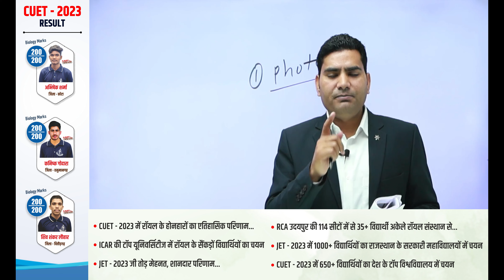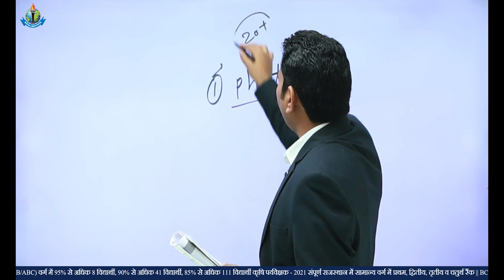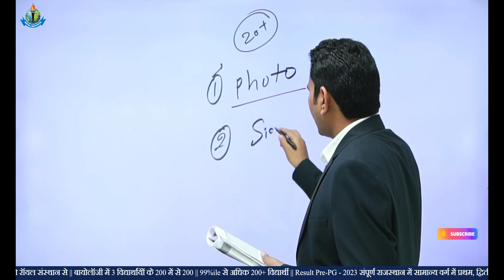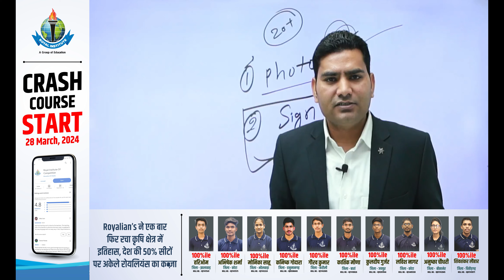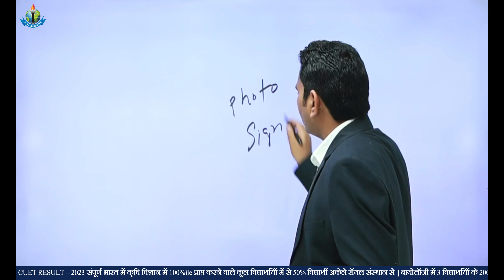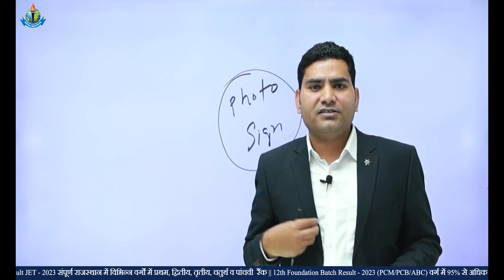CUET UG - 2024 Application Form भरने के लिए क्या-क्या Document चाहिए ? Document for CUET form.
11th  Years of Success Legacy, ROYAL has become the most Trusted Career
Competition provider.

cuet 2024 form fill up date,
cuet 2024 preparation hindi medium,
cuet 2024 application form kaise fill kare,
cuet 2024 application form kab aayega,
all about cuet 2024,
apply for cuet 2024,
cuet 2024 batch,
cuet 2024 classes,
cuet 2024 course,
cuet 2024 crash course,
cuet 2024 changes
cuet 2024 details,
cuet 2024 detailed syllabus,
cuet 2024 exam pattern,
cuet 2024 exam form date,
cuet 2024 eligibility criteria